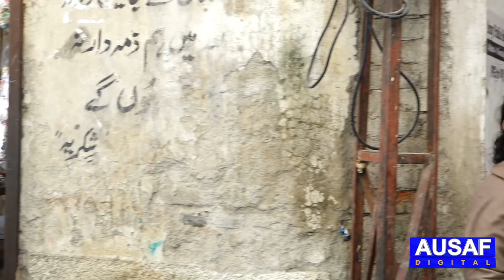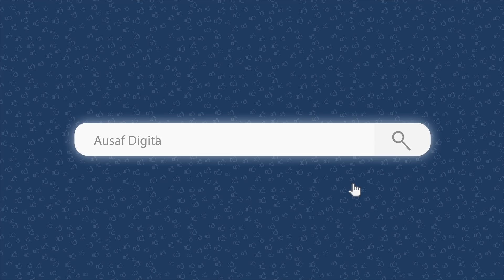Rawalpindi 9 Sala Bachi Ki Kahani - Pakistani Viral Video- Ausaf Digital